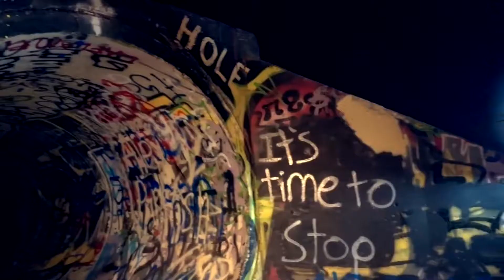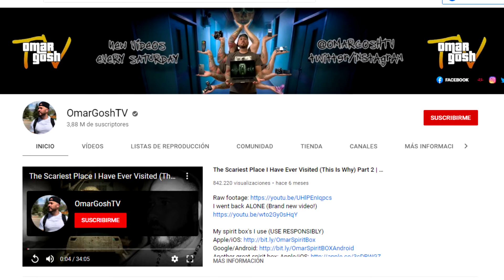EXPLORACIÓN URBANA ATERRADORA de OmarGoshTV | URBEX PARANORMAL en el Fazerug (TERMINA MAL)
La exploración urbana aterradora del canal OmarGoshTV. Urbex PARANORMAL en el Fazerug termina mal.

Algunos lugares abandonados son terroríficos y las exploraciones urbanas puede terminar muy mal, los más valientes deciden hacer exploraciones aterradoras en sitios abandonados con una historia escalofriante detrás, como es el caso paranormal de OmarGoshtTV, en la urbex del Fazerug.

👉 Más vídeos para ver